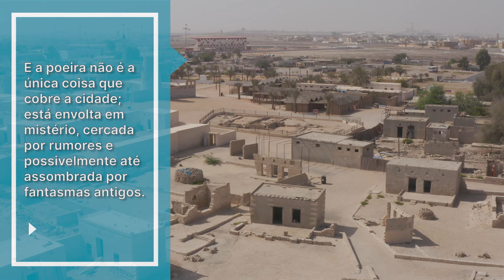Uma cidade fantasma nos Emirados!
Antes do petróleo, a economia do emirado de Ras Al Khaimah girava em torno da pesca e da colheita de pérolas. Assim que o dinheiro do petróleo surgiu, os moradores locais mudaram suas profissões e abandonaram antigas cidades. Eu visitei uma antiga vila de pescadores que hoje só vive de história, porque não tem mais nenhum morador nela.